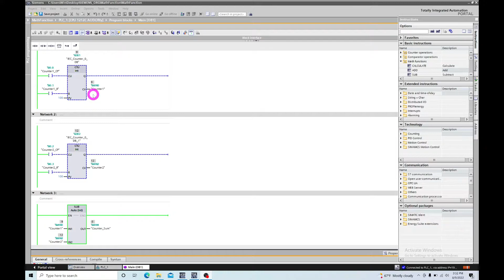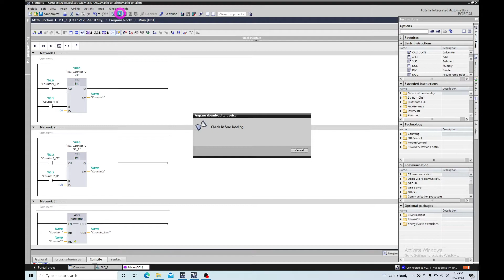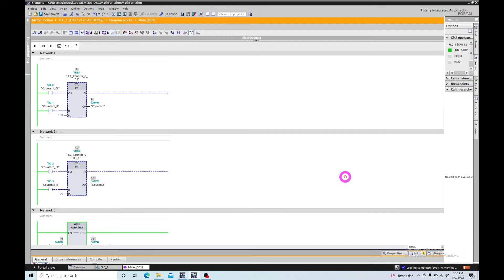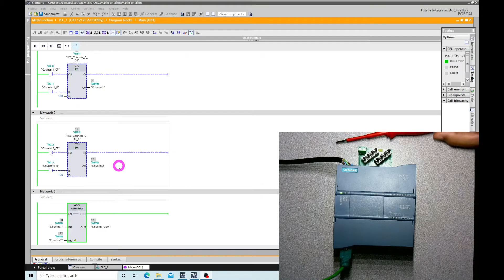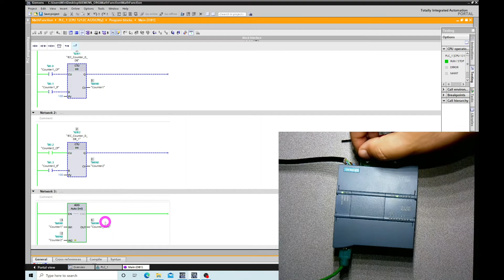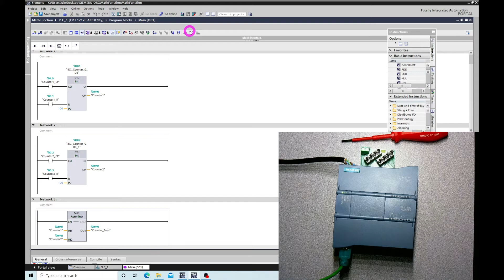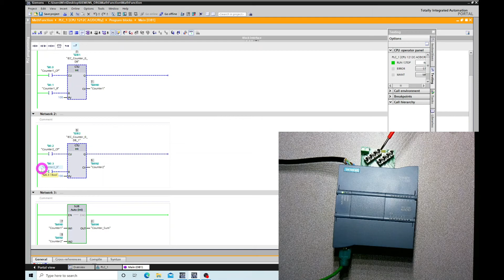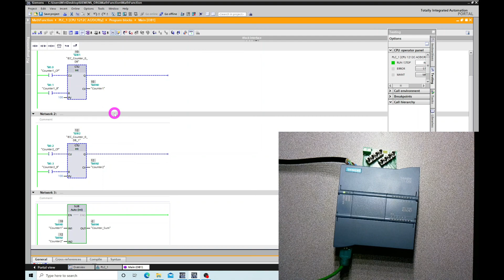PLC Math Function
Welcome to the Easy Electric channel. In this video, you will learn about PLC math functions (add and sub) in the Siemens PLC's  TIA portal.
Lecture By: Dr. Shahrokh Sani